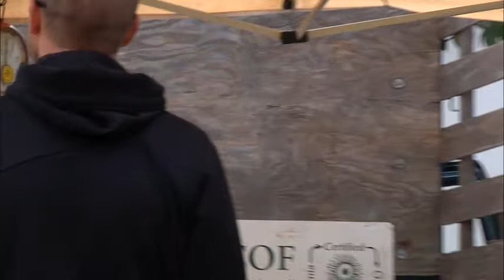Farmers Market Broll BD Selling 01